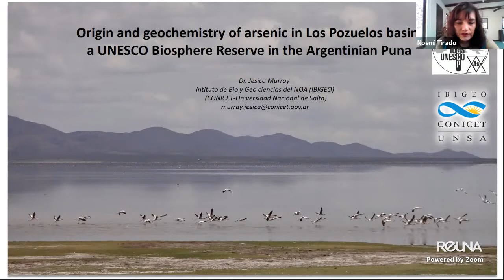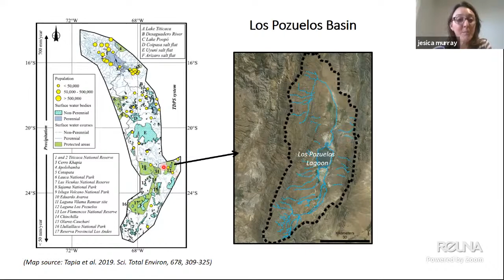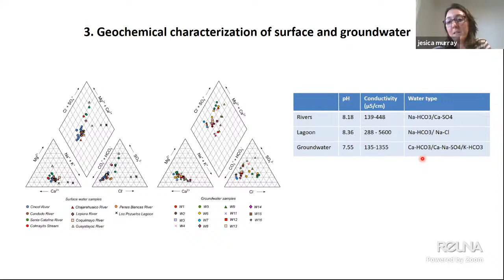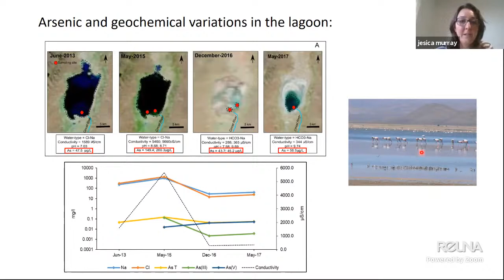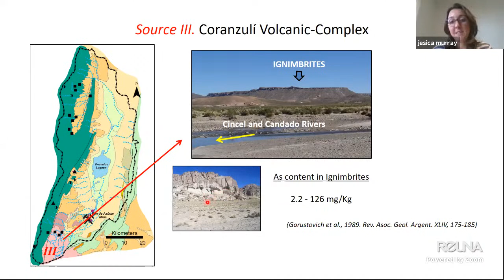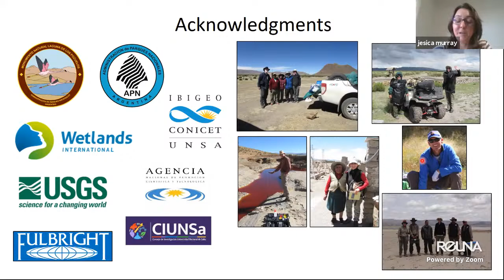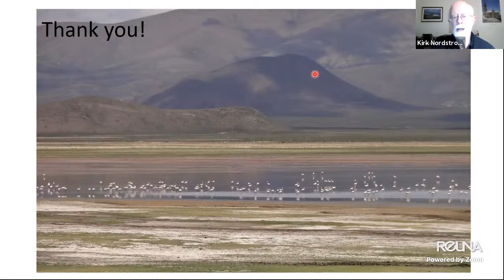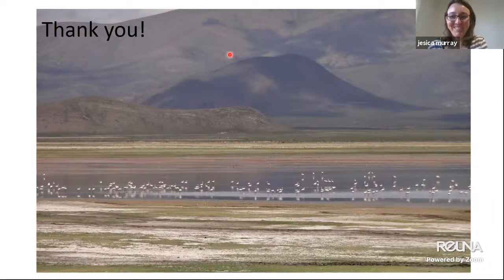Origin and geochemistry of arsenic in Los Pozuelos basin, a UNESCO Biosphere Reserve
Origin and geochemistry of arsenic in Los Pozuelos basin, a UNESCO Biosphere Reserve in the Argentinian Puna. Arsenic lecture series of the IGCP-707 project.